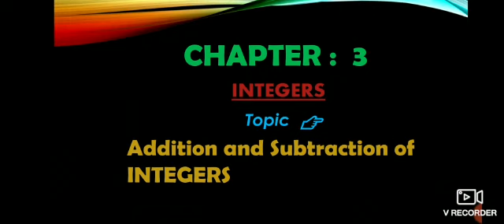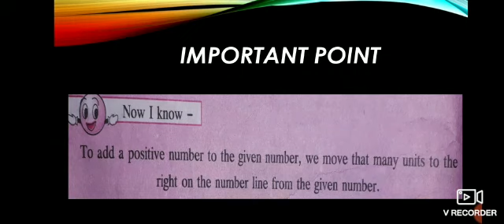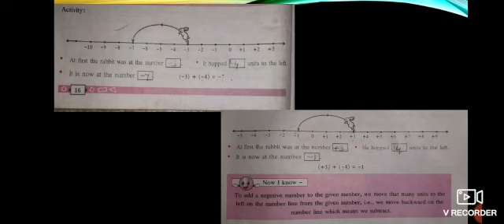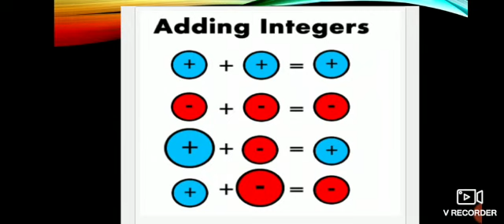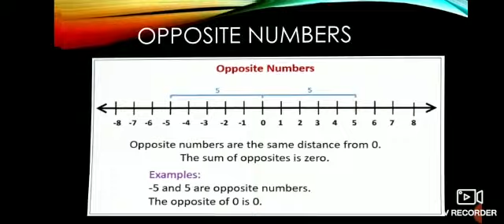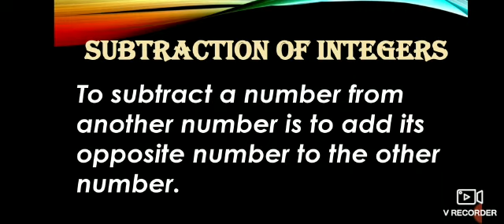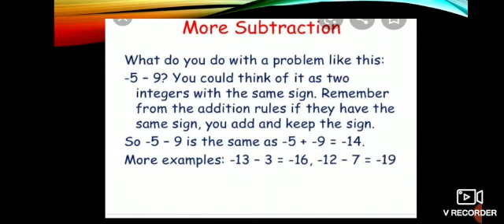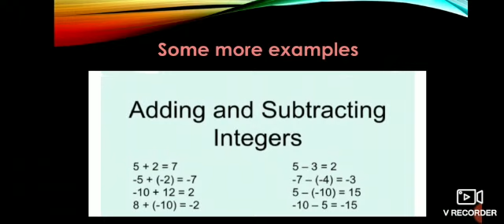Std : 6 Sub : Maths Chp 3 Integers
Video On Integers